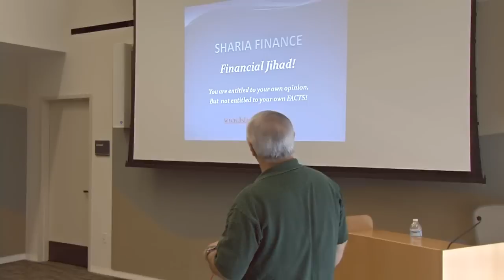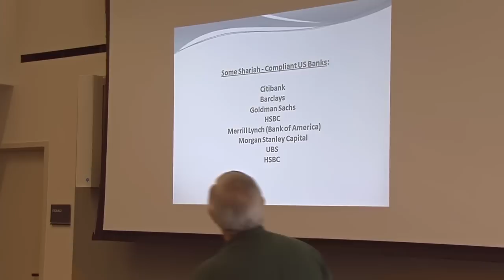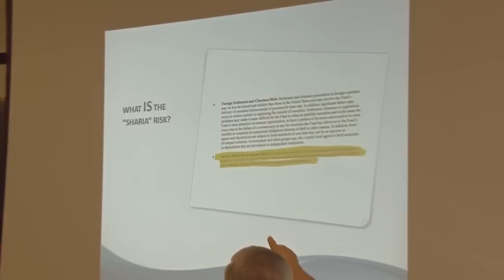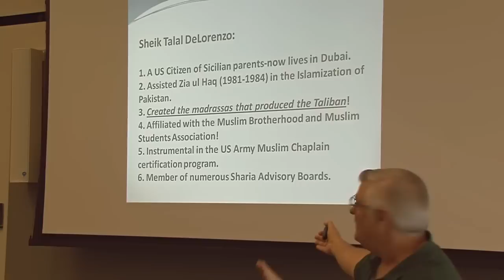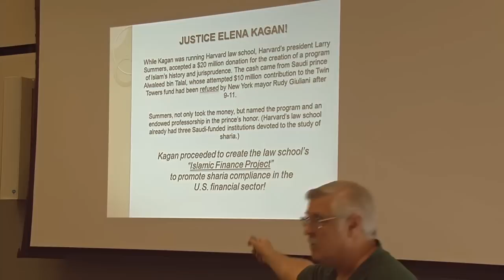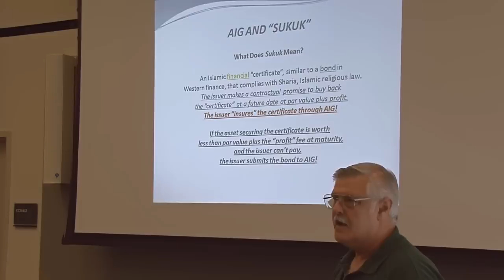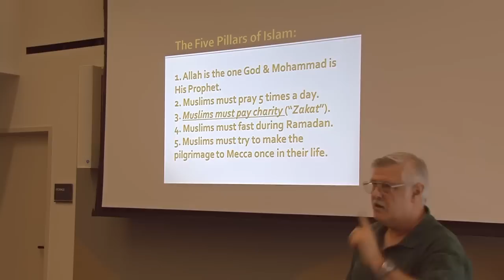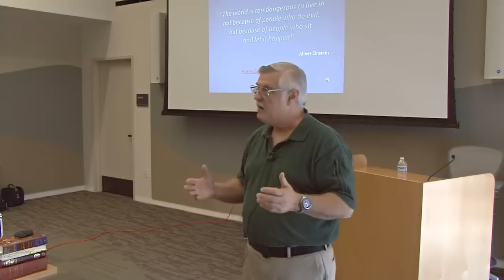Islam, Threat to America! Part 3 of 3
How Islam and Sharia Law has infiltrated into America's educational system, judicial system, financial system, and political system taking advantage of America's tolerance.